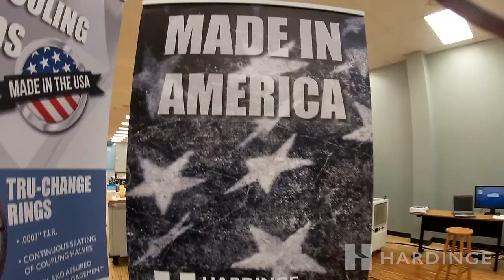Hardinge–America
Hardinge is the leading provider of advanced, high precision metal-cutting machine tool solutions and aftermarket tooling and accessories. With over 125 years of experience, the company has been on the forefront of innovation with a full spectrum of CNC turning, milling, grinding and honing machines, as well as workholding and accessory products. Our American manufacturing facilities are providing customers and partners in over 65 countries worldwide with solutions for the most demanding manufacturing requirements.